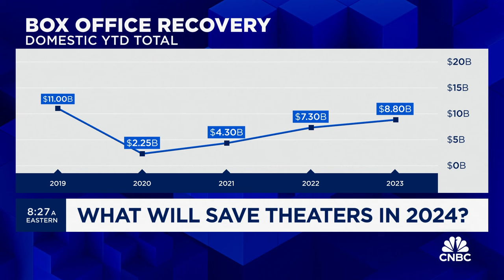Audiences love going to the movies, says Comscore's Paul Dergarabedian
Paul Dergarabedian, Comscore senior market analyst, joins 'Squawk Box' to discuss the superhero fatigue the movie industry is experiencing, how we could lure audiences to come to the theatres, and more.